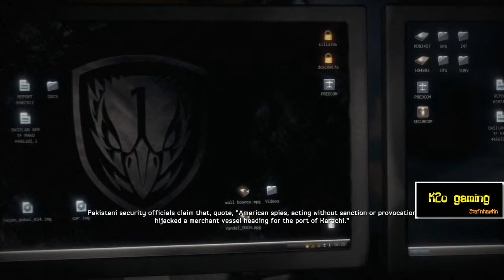Medal of Honor warfighter pt 7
This game is property of EA.